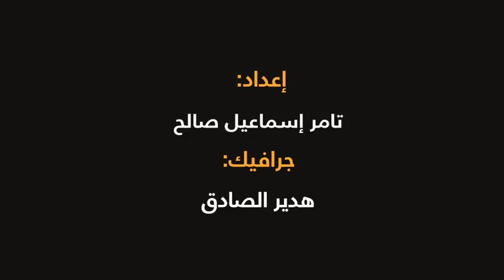دوت مصر | أين تذهب أموال الضرائب العقارية ؟